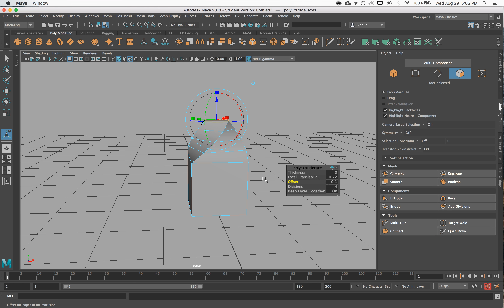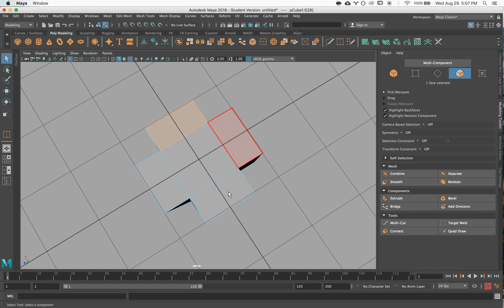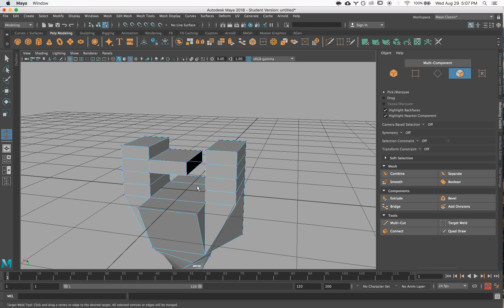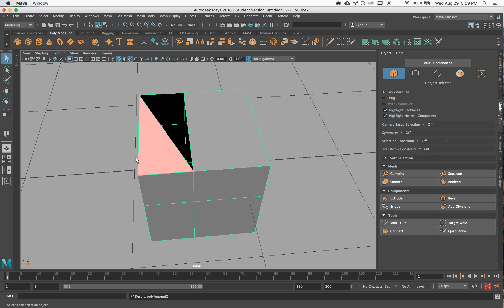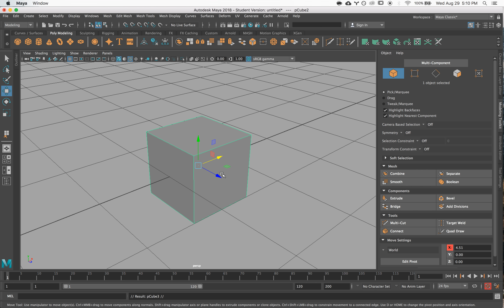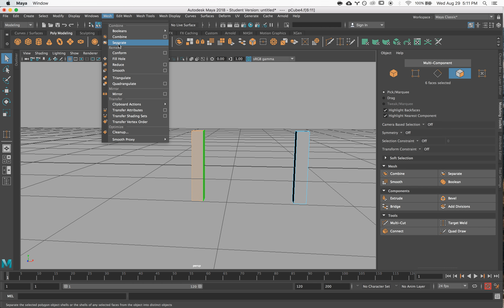5 Modeling Tools You Need To Know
A quick video showing the 5-tools that I think are the best for getting started with modeling in Maya.
1. Extrude
2. Target Weld
3. Multicut
4. Append to Polygon
5. Combine/Separate